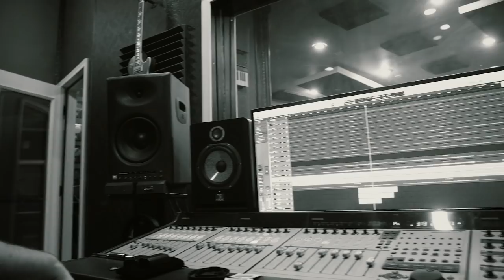"Jason's Song (Gave It Away)" by Ariana Grande - Black Dolly feat. Mariah Faith Campbell COVER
Jason's Song by Ariana Grande and Jason Robert Brown
Performed by Black Dolly - featuring Mariah Faith Campbell

Mariah Campbell - Vocals     @ri_ri_belle
Frazer Wambeke - Piano       @fwambeke
Eddie Ramirez - Bass             @eddieramirezmusic
Luke Basile - Guitar                @lukebasile
Chris Newbury - Drums         @chrisnewburymusic

Produced by Chris Newbury
Mixed by Luke Basile
Video - Shane Santanna (@shanenightargent and Chase Thompson @chasenightargent)